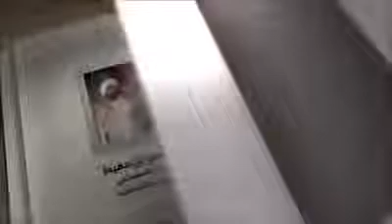How can I become a person of high determination?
Speaker: Habib Umar bin Hafiz (may Allahﷻ preserve him)

Please don't forget to:

1. Make dua for us.
2. Implement.
4. Share to all your contacts.

In order to access the English translation of the video clip(s), you should view it from YouTube directly.

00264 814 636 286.